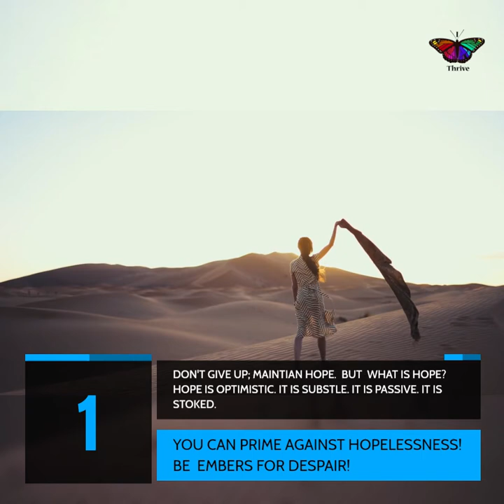TIME TO MAINTAIN HOPE! MENTAL WELLNESS#MENTAL HEALTH AWARENESS#HOPE#INSPIRATION#SELFCARE#SELFLOVE!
Hey everyone, my name is Rosemary! and I just wanted to take a quick second to talk about something that's been on my mind lately. Mental health awareness is something that's so important, especially in today's society where we're constantly being bombarded with so much negativity.
Modern events have certainly stoked the embers of despair for may of us. How could it not? With diseases, war, and struggle everywhere in the news; it is difficult to maintain our Hope. But what is Hope?
Most people believe that hope is simple sense that all will be well, and things will work out. But, this is passive, not a proper definition of hope.
Ironically, it was studied on hopeless-ness that informed us on what it means to have hope. That is, the behaviors that define hope are actually lost when participants feel like they cannot do anything about their current suffering. The difference is subtle but significant. Hopeless people don't necessarily feel like things will never be well, they feel that they will never be able to make things better!
Knowing this, you prime yourself against hopelessness; and remember: as long as you are here to see tomorrow, you have hope!

These are the topics which I cover in my videos:

mental health
self improvement
brainy dose
psychology
psychology facts
interesting facts
amazing facts
self help
relationships
subconscious mind
human psychology
practical psychology
personality disorder
psychology facts about human behavior
psychology tricks
psycho analysis
psychology tiktok
motivational video
panic attack
educational videos
childhood trauma
how to improve mental health
clinical psychology
mental health tips